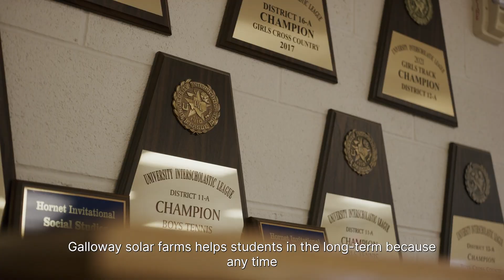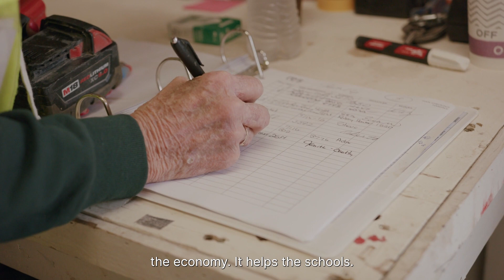One West Texas community exemplifies the new solar economy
In West Texas, one rural community has been transformed by solar.

Listen to  local community members and the men and women working to bring the Galloway 2 Solar Project to life on how the project is creating meaningful and lasting impacts in their town, businesses and livelihoods.

The project is creating over 250 high-quality jobs and will generate over $18 million in local property taxes. More than half of this funding will directly benefit the nearby Paint Rock Independent School District, located just a few miles from the project site. This is Avantus’ second utility-scale project development in the Paint Rock area. Together, these two projects are providing tens of millions of dollars in local tax revenues to the County, spanning the next few decades.

“Texas leads the nation in energy production, so it’s no surprise the Lone Star State is leading the charge in building out massive amounts of clean energy. Today, solar is not only one of the lowest cost forms of electricity generation, but also one of the fastest growing workforces in America. Here in Texas, we are creating lifelong careers in clean energy that can sustain generations to come,” said Dr. Tom Buttgenbach, Founder and CEO of Avantus. “Avantus is committed to helping Texas reach its potential by bringing in more projects like Galloway 2 to provide low-cost, reliable energy, high-quality jobs, and incredible benefits to local communities like Paint Rock and Concho County.”

Once completed, Galloway 2 will generate low-cost clean electricity to provide power for 60,000 Texans and reduce CO2 emissions equivalent to removing more than 45,000 cars off the road.